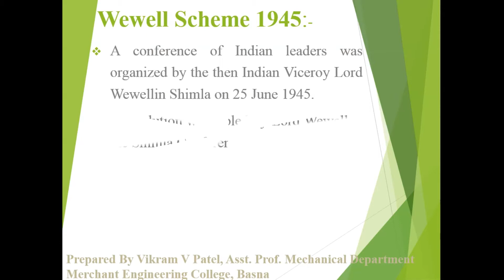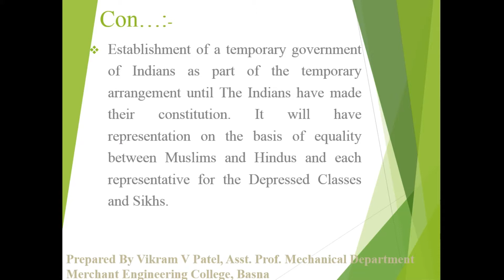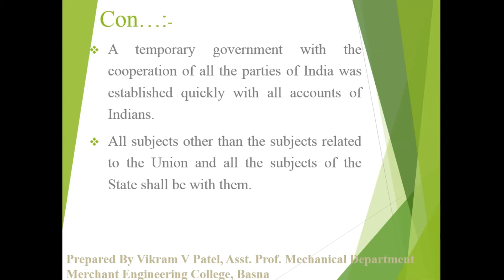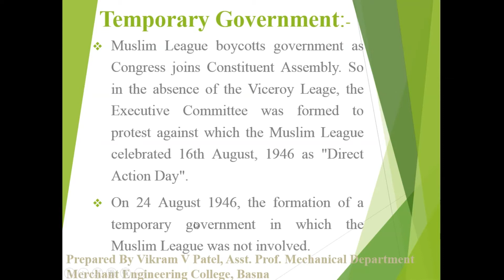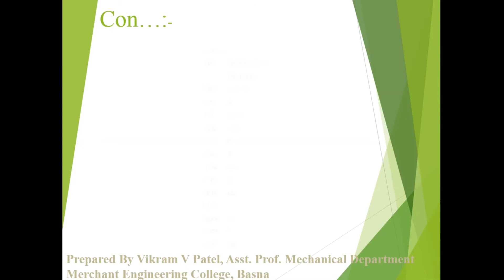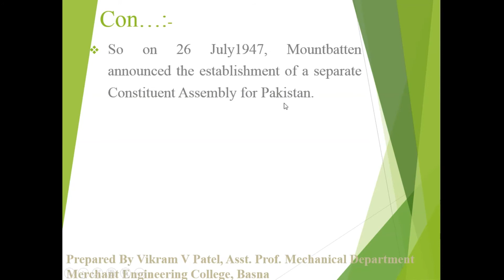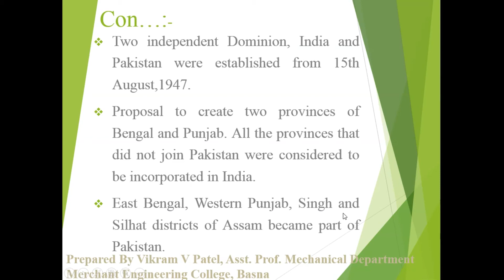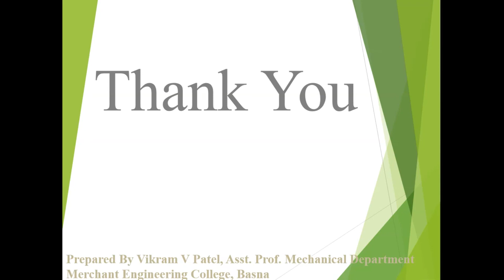Unit 2 Constitutional Development of India during the British Crown 1944 to 1947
Detail discussion of various act developed during 1944 to 1947 by British Crown